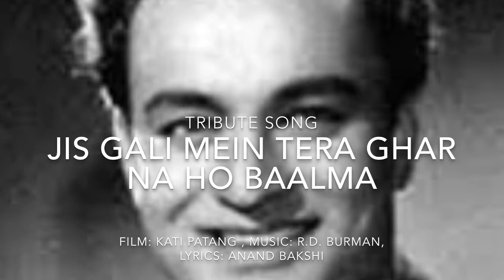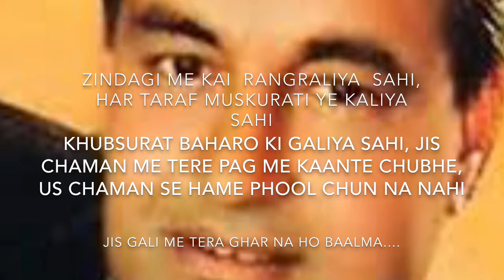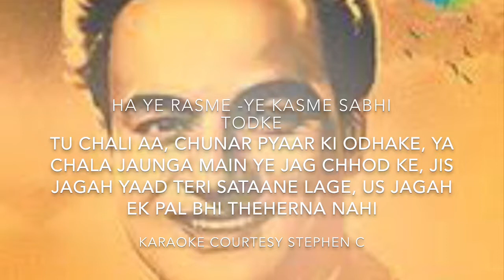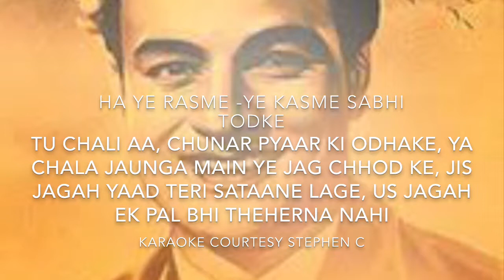My Tribute To The Most Popular Play Back Singer In Indian Film Industry: MUKESH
JIS Gali Me Tera Ghar Na Ho Baalma Sung By Marz